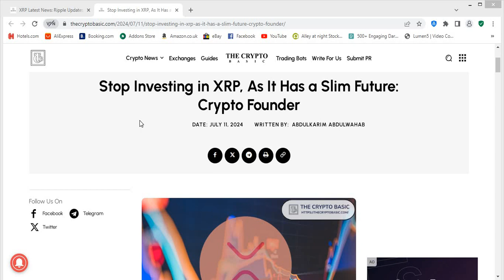CEO Says Stop Investing in XRP! It Has A Slim Future?!